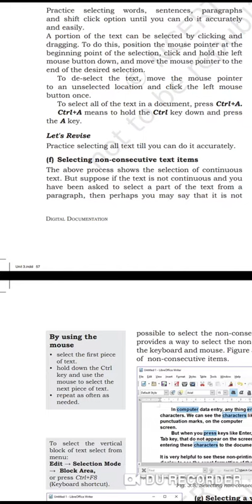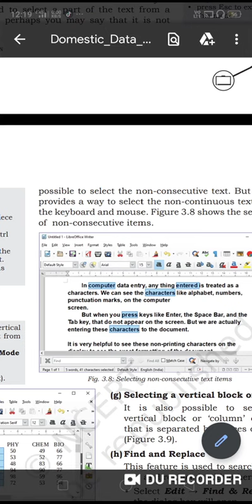Unit 3 digital documentation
Selecting non consecutive text